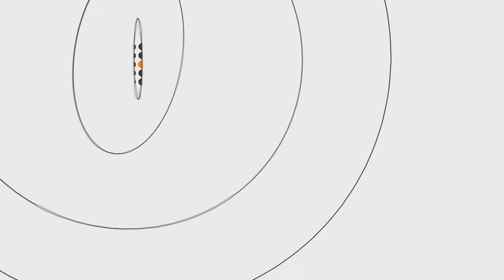У Луцьку попрощалися з Ігорем Єремеєвим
Сьогодні, 15 серпня, у Луцькому Свято-Троїцькому кафедральному соборі відспівали впливового політика і бізнесмена, тричі народного депутата України Ігоря Єремеєва. Громадська панахида відбулася у приміщенні Волинського обласного академічного музично-драматичного театру. Сотні людей прийшли провести Ігоря Єремеєва в останню путь.
Окрім рідних і близьких, до обласного центру Волині прибули політичні соратники і навіть опоненти у Верховній Раді. Зокрема, серед присутніх вдалося побачити віце-спікера Українського Парламенту Оксану Сироїд, Володимира Литвина, Михайла Папієва, Михайла Поплавського, Ігоря Лапіна, Сергія Мартиняка, Катерину Ващук, екс-голову волинської ОДА Олександра Башкаленка, теперішніх очільників області. Прийшли також бійці з різних підрозділів ЗСУ, солдатські матері...
Поховали Ігоря Єремеєва на батьківщині, в селі Острожець Рівненської області. Прощальне слово батькові сказав син Ігоря Єремеєва Роман.
Ні в церкві, ні на громамадській панахиді, ні на кладовищі фото- і відеофіксацію вести не дозволили. Однак, для журналістів доступ був. Цього дня у Луцьку також обмежили рух транспорту.
Нагадаємо, 26 липня Єремеєв отримав черепно-мозкову травму під час верхової їзди і був госпіталізований до міської лікарні в Луцьку. Згодом його транспортували в одну зі швейцарських клінік, де 12 серпня він помер.